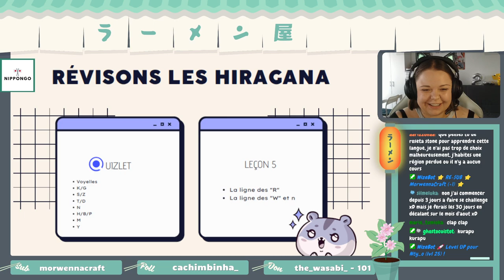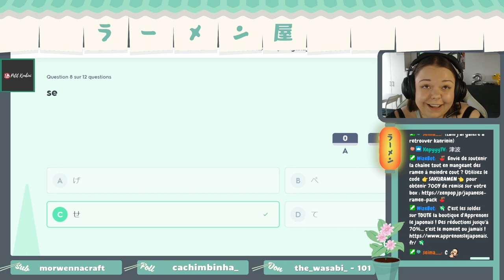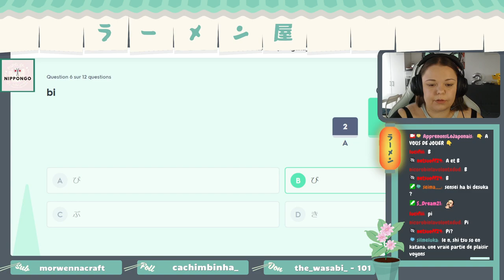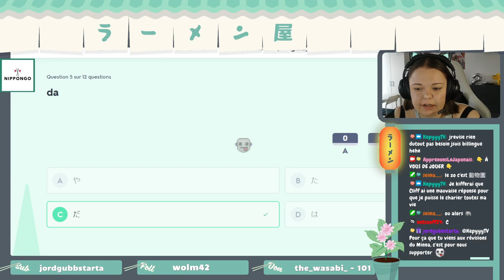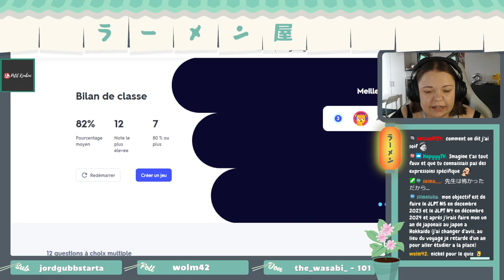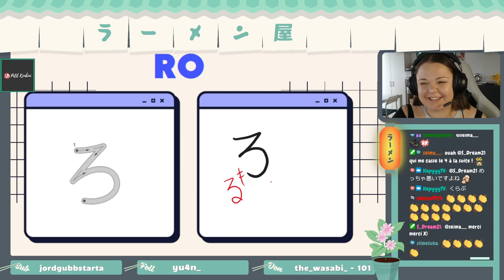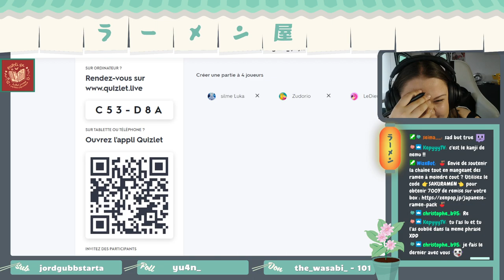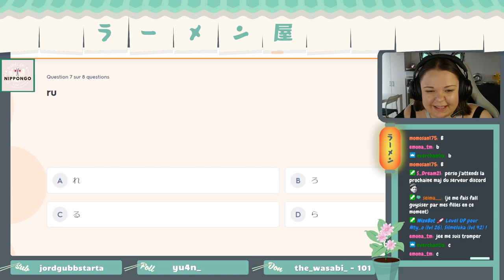💜🎥 REPLAY 🎥💜 Hiragana (05) [version 2]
Replay du live Twitch du 12 juillet 2022 sur la chaîne d'apprenons le japonais.

0:00 Introduction
10:00 Bonjour & date
25:00 Révisions Quizlet
1:00:00 La ligne des R
1:10:00 La ligne des W + n
1:20:00 Test Quizlet